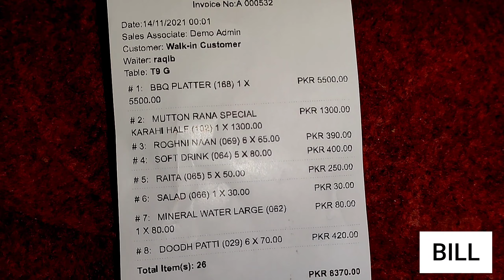Realme Gt Master Edition Camera Review | Rana ka Dhaba| FoodVlog shot on Realme GT ME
The results of Realme GT Master Edition camera are quite satisfactory in artificial light.